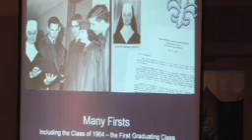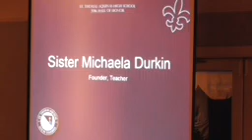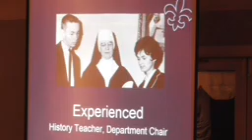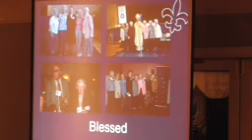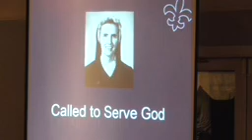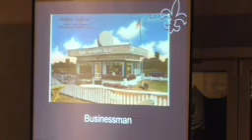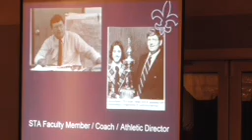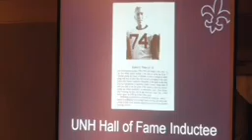St. Thomas Aquinas Hall of Honor 2016 (Part 2)